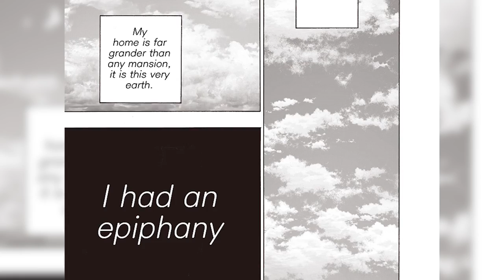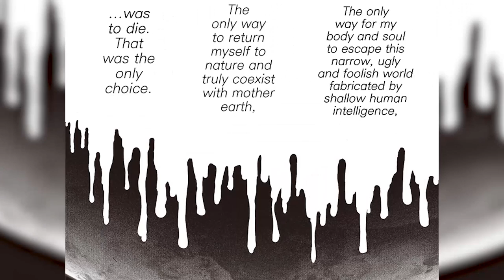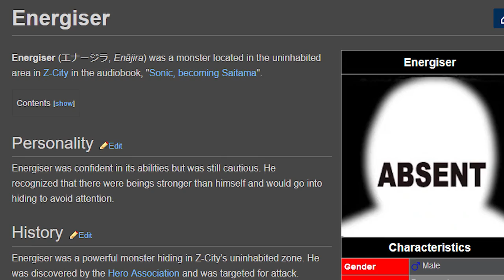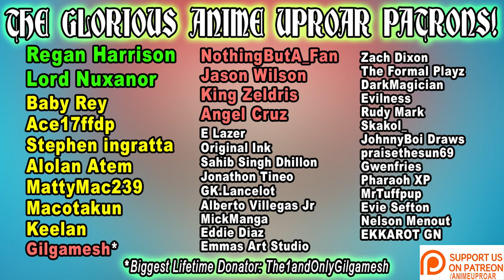All Dragon and God-Level Monsters Explained! (One Punch Man)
In this video, I explain everything you need to know about all Dragon and God-level monsters in the One Punch Man series.

SONG : MOB BATTLE
ARTIST : SILENT PARTNER
GENRE : ALTERNATIVE, PUNK